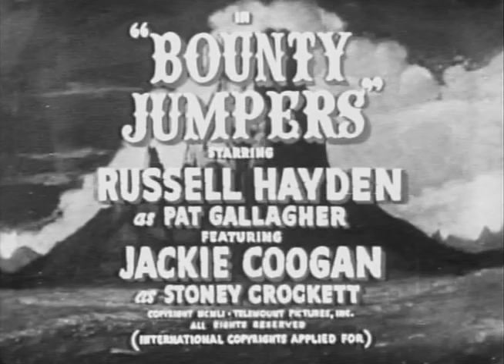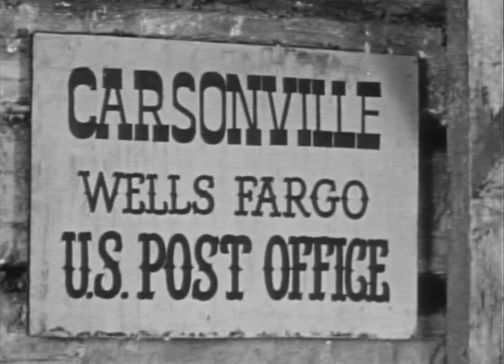Cowboy G-Men | Season 1 | Episode 10 | Bounty Jumpers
Pat and Stoney tangle with a gang of robbers who have hijacked an Army payroll.

Director: Harold Daniels
Writers: William R. Cox, Henry B. Donovan
Starring: Russell Hayden, Jackie Coogan, John Cason